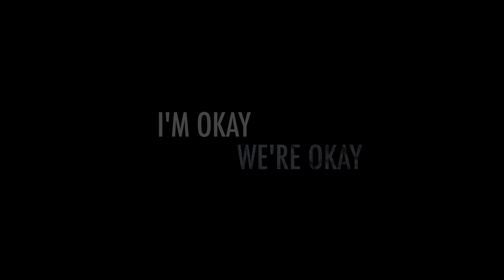IM OKAY WERE OKAY Official Trailer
Physiological Drama, Feature Film.
Logline:
On a road trip with her unfaithful boyfriend, Ellie discovers she has DID (once called multiple personality disorder) and that her fractured identities are offering them clues about her mysterious past.

Directed by Adrienne Acevedo Lovette

Written by Adrienne Acevedo Lovette and
John A. rice